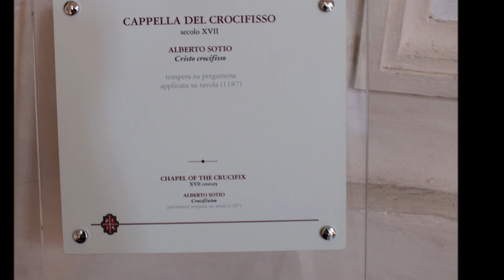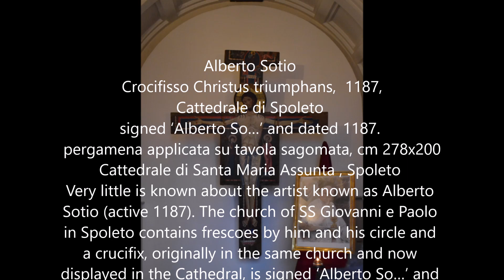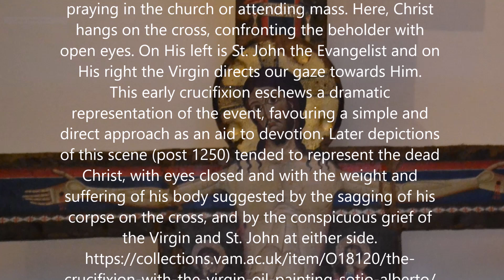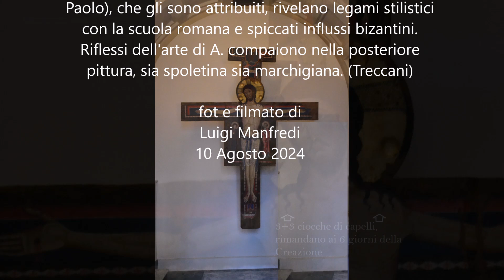Alberto Sotio, Crocifisso Christus triumphans, 1187, Cattedrale di Spoleto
signed ‘Alberto So…’ and dated 1187.
 pergamena applicata su tavola sagomata, cm 278x200
Cattedrale di Santa Maria Assunta , Spoleto
Very little is known about the artist known as Alberto Sotio (active 1187). The church of SS Giovanni e Paolo in Spoleto contains frescoes by him and his circle and a crucifix, originally in the same church and now displayed in the Cathedral, is signed ‘Alberto So…’ and dated 1187. Painted crucifixes such as these were intended as devotional pieces to be hung above the screen or an altar, or to be carried in procession, and act as aids to religious contemplation to anyone praying in the church or attending mass. Here, Christ hangs on the cross, confronting the beholder with open eyes. On His left is St. John the Evangelist and on His right the Virgin directs our gaze towards Him.
This early crucifixion eschews a dramatic representation of the event, favouring a simple and direct approach as an aid to devotion. Later depictions of this scene (post 1250) tended to represent the dead Christ, with eyes closed and with the weight and suffering of his body suggested by the sagging of his corpse on the cross, and by the conspicuous grief of the Virgin and St. John at either side.
(...) Note stilistiche, iconografiche ed iconologiche
Per quanto riguarda la tecnica, la croce è composta da assi di legno di qualità diversa unite insieme. La traversa è in legno di noce, mentre il montante è di pioppo. In origine c'era un aggancio metallico per sorreggere la croce mediante un tirante. La pittura, realizzata con tempera all'uovo, non è stata stesa direttamente sulla croce, ma su pergamena, preparata con vari strati sempre più sottili di gesso e colla, e successivamente applicata sulla tavola lignea.
I colori, simboleggiando il tema del "trionfo sulla morte", sono molto brillanti, hanno tonalità sature e accese e sono stati impiegati pigmenti preziosi come l'azzurro ultramarino, le lacche e l'oro. La linea stilizzata e insistita che descrive i contorni e i dettagli risente dell'influenza dell'arte bizantina, soprattutto romana, mentre la plasticità dovuta alla resa chiaroscurale si avvicina alle testimonianze della pittura romanica dell'Italia meridionale.
La triade formata da Gesù Cristo crocifisso con ai lati la Madonna addolorata e san Giovanni evangelista viene tradizionalmente definita Deesis: Maria Vergine, madre di Cristo e simbolo della Chiesa), secondo la tradizione è collocata alla destra del Figlio, mentre a sinistra compare l'Apostolo, simbolo delle Sacre Scritture.
Nella croce dipinta figurano quattro iscrizioni:
sulla cimasa è riportato il titulus crucis:
(LA) (IT)
« IHC NAÇARENUS / REX IUDEORUM » « Gesù il Nazareno, Re dei Giudei »
sugli scomparti laterali sotto le due figure sacre per identificarle;
sulla terminazione inferiore del montante si legge la datazione dell'opera (su sfondo bianco) e la firma del pittore (su sfondo rosso):
« A.D. MCLXXXVII / OPUS ALBERTO SO(tio) » (alcuni studiosi vi leggono "Solsternius")
Notizie storico-critiche
L'opera venne realizzata da Alberto Sotio nel 1187 per la piccola Chiesa dei Santi Giovanni e Paolo, dove è rimasta fino al 1877, anno in cui fu trasferita definitivamente nella Cattedrale di Santa Maria Assunta di Spoleto.
  Pittore attivo a Spoleto nella seconda metà del sec. 12º. Il crocefisso (nel duomo) da lui firmato e datato (1187) e alcuni affreschi (chiesa dei SS. Giovanni e Paolo), che gli sono attribuiti, rivelano legami stilistici con la scuola romana e spiccati influssi bizantini. Riflessi dell'arte di A. compaiono nella posteriore pittura, sia spoletina sia marchigiana. (Treccani)